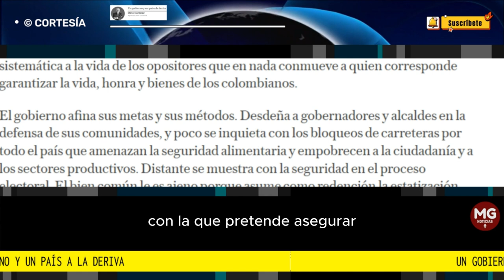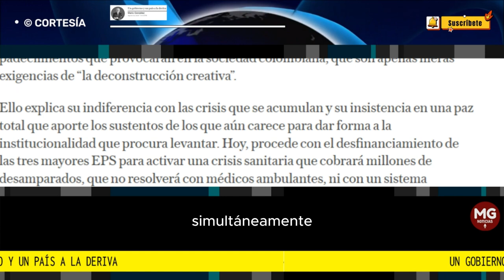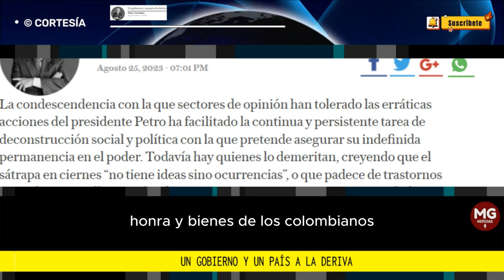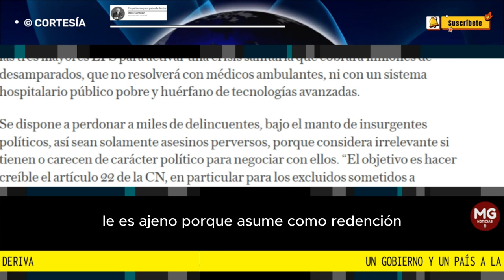UN GOBIERNO Y UN PAÍS A LA DERIVA 🚨 Columna Mario González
La condescendencia con la que sectores de opinión han tolerado las erráticas acciones del presidente Petro ha facilitado la continua y persistente tarea de deconstrucción social y política con la que pretende asegurar su indefinida permanencia en el poder. Todavía hay quienes lo demeritan, creyendo que el sátrapa en ciernes “no tiene ideas sino ocurrencias”, o que padece de trastornos mentales y, por ello, estarían dispuestos a concurrir nuevamente a un dialogo nacional, que no tiene más objetivos que el de permitirle la demolición de la institucionalidad y su sustitución por otra arquitectura que constituya la más radical expresión de su añejo y fracasado credo ideológico.